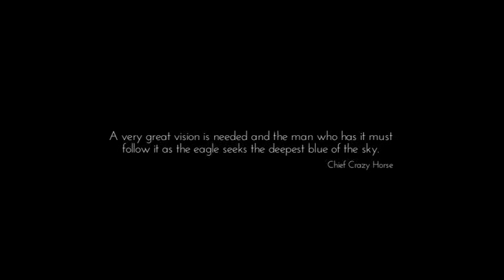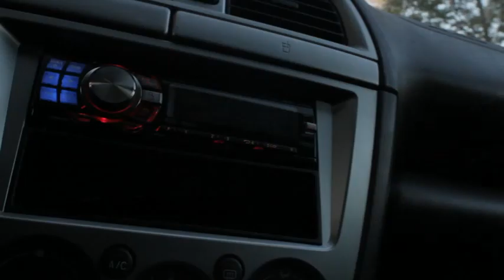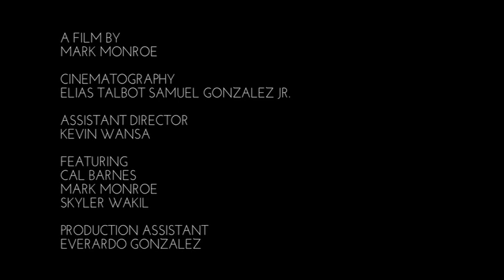Deepest Blue of the Sky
A Film By Mark Monroe. Featuring: Cal Barnes, Mark Monroe, Skyler Wakil